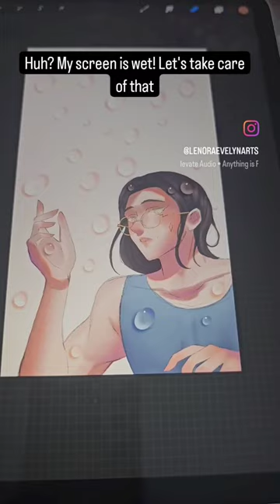stuff digitalart art drawing digitaldrawing procreate procreateart painting smallartist